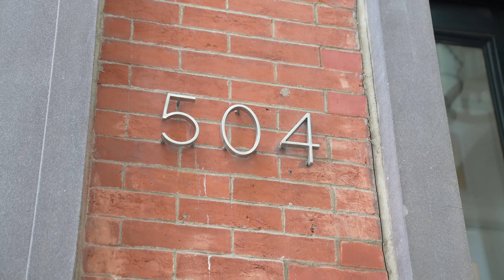TOWNHOUSE or APARTMENT LIVING?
There’s something very unique and distinctly different when it comes to living in a townhouse or an apartment in New York City... what's your preference?

Video by Rich Wade (IG: @richwadephoto)